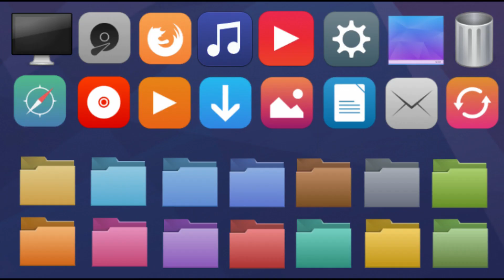6 of the Best Icon Themes for Linux 2020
The Best Icon Themes for Ubuntu
1. Papirus Icon Theme
just open a new Terminal window and run these two commands, entering your password when prompted:

sudo add-apt-repository ppa:papirus/papirus

sudo apt update && sudo apt install papirus-icon-theme
2. Shadow Icon Theme
3. Uniform Icon Theme
4. Numix Circle Icon Theme
To install Numix Circle icon theme on Ubuntu just pop open a new Terminal window and run these commands:

sudo add-apt-repository ppa:numix/ppa

sudo apt update && sudo apt install numix-icon-theme-circle

5. Vibrancy Colors Icon Theme
To install the icon pack on Ubuntu 16.04 LTS and above just run these commands:

sudo add-apt-repository ppa:ravefinity-project/ppa

sudo apt update && sudo apt install vibrancy-colors
6. Moka Icon Theme

apt://moka-icon-theme